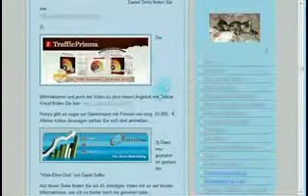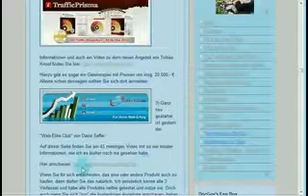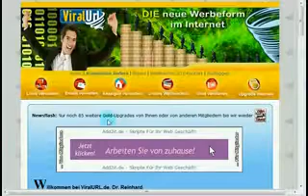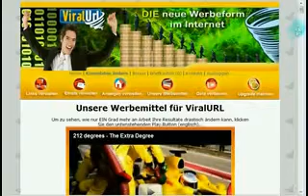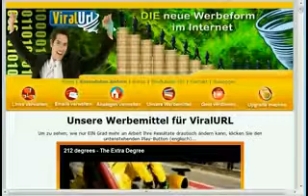Klasse! Kostenloses Tool: Viral-URL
Viral-URL das kostenlose WerbeTool der Extraklasse! 30.000 eMails pro Monat versenden!